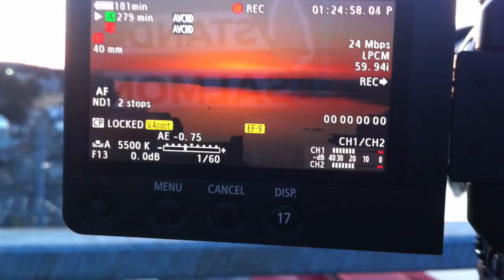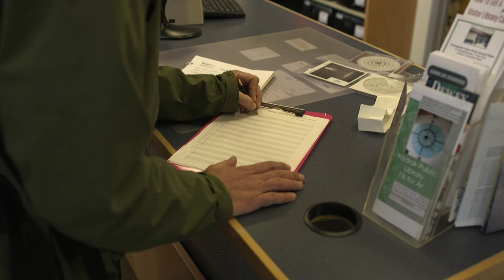Promo_Final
This video is The Kodiak Community Film Workshop. Short "Lil teaser. Video short. More short videos to come.